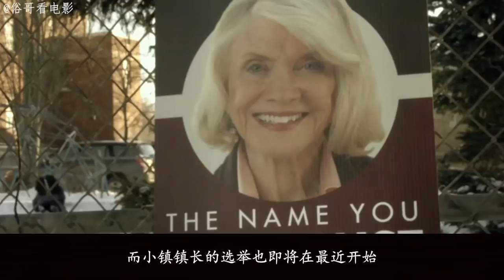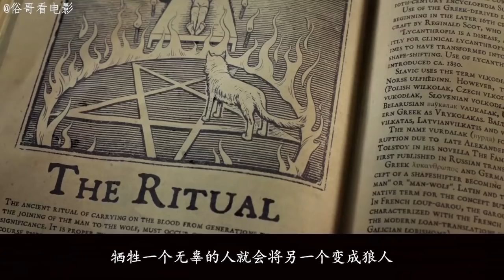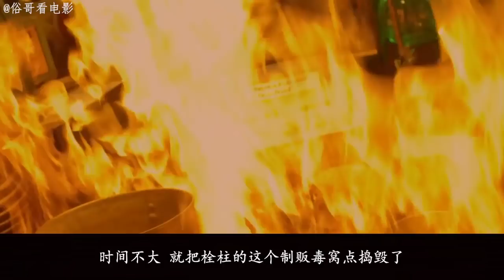一名警察变成狼人之后，遭到了变形蜥蜴人的追杀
一个平凡的小镇警察，有一天他梦到自己被不明的生物袭击，没想到这个梦在他身上真-的带来了一些“小”改变。在一次的任务当中，卢才刚抵达案发现场就晕过去了。当他醒过-来的时候，他不记得发生什 事情，但他的感官变得十分敏锐，毛发也以飞快的速度生长，-那时他才发现，他已经变成了一只愤怒的狼人。